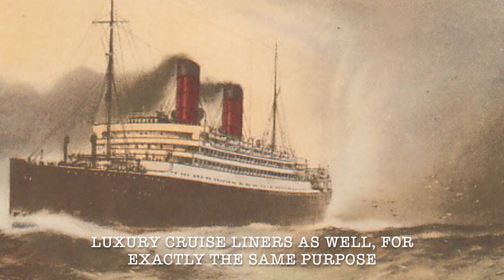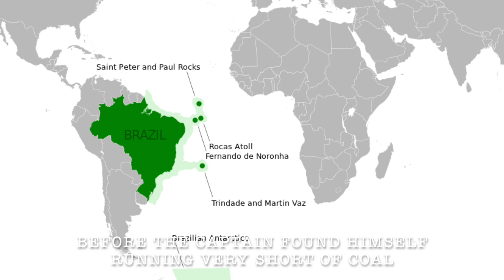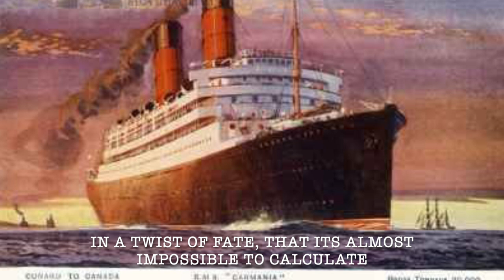Cap Trafalgar: The craziest naval battle of WWI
History has produced a lot of naval battles. Some epic in scale. Some decidedly less so.

But none is as crazy as the story of the SMS Cap Trafalgar, and the SS Carmania.